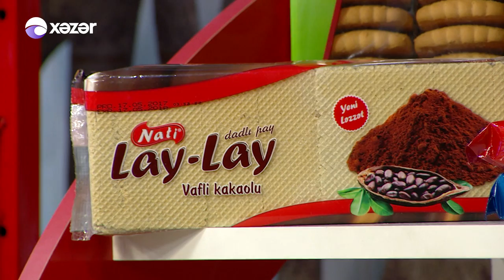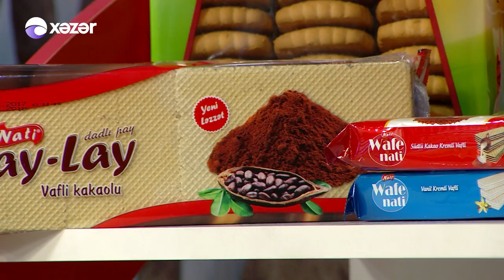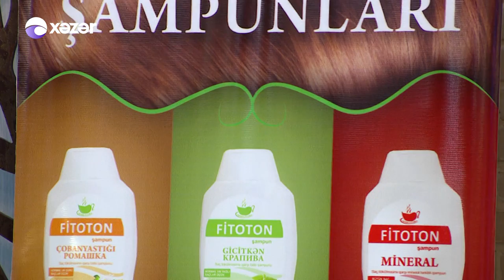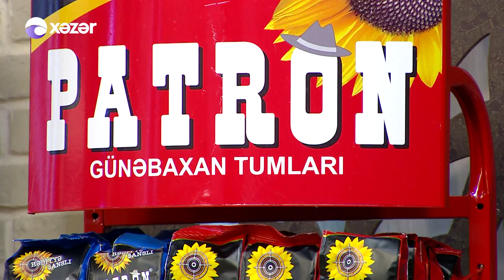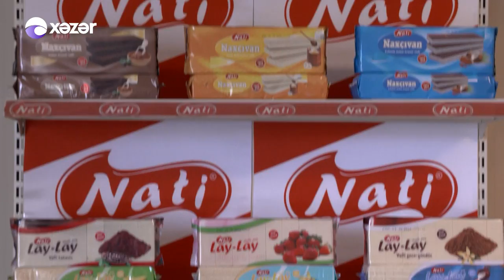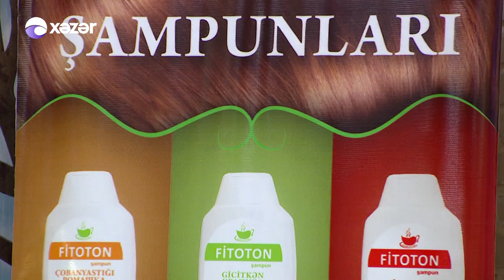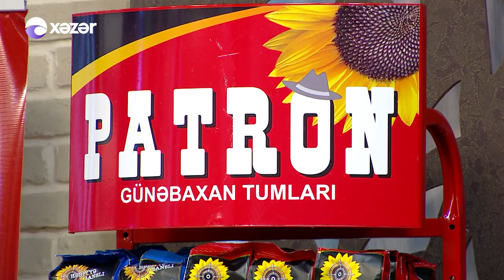Hər şey daxil (Hüsniyə Mürvətova, Rafiq Hüseynov, Təyyar Bayramov) 08.06.2017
Teleməkanın ən izlənilən sabah şousu “Hər şey daxil” proqramıdır. Sevil Sevinc bacılarının təqdimatında olan bu proqramın formatı da digər verilişlərdən fərqlənir.  Əsas məqsəd səhər tezdən tamaşaçılara xoş əhval-ruhiyyə, ovqat aşılamaqla maraqlı məlumatlar informasiyalar, gözəl musiqilər təqdim etməkdir. Xəzər Televiziyasında həftə içi 5 gün səhər saat 10-da “Hər şey daxil” lə səhərinizi pozitiv açın!